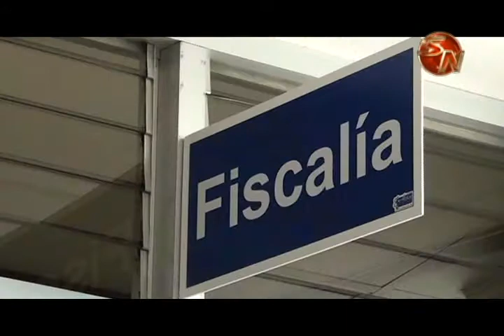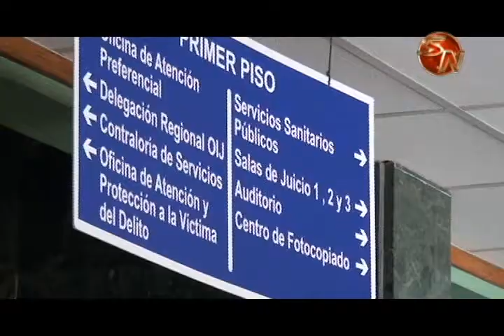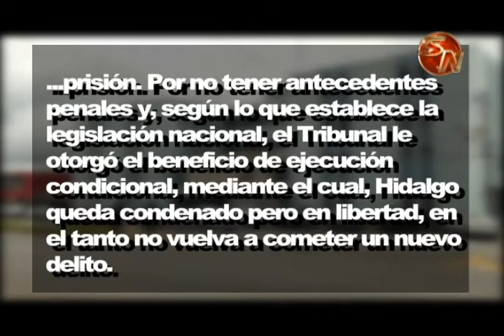¿Por qué un hombre sentenciado por abuso sexual agravado contra un menor de edad quedó en libertad?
El pasado 30 de mayo un hombre fue sentenciado por abuso sexual agravado en contra de un menor de edad en los Tribunales de Pérez Zeledón, los hechos se produjeron cuando el hombre se desempeñaba como conserje en una escuela en San Isidro de el General,  la sentencia para el imputado fue de tres años de los cuales ninguno descontaría en prisión.